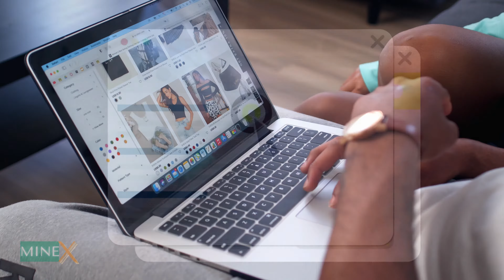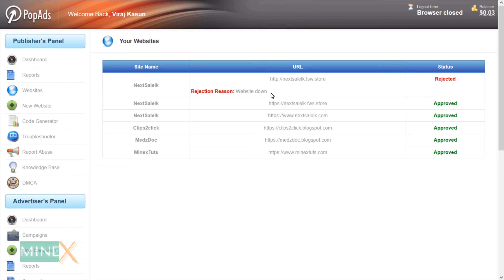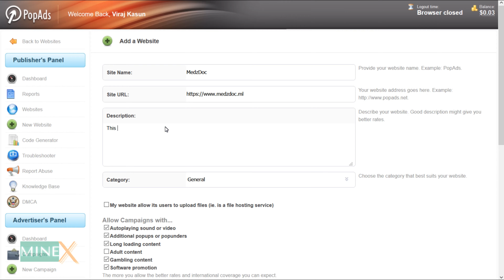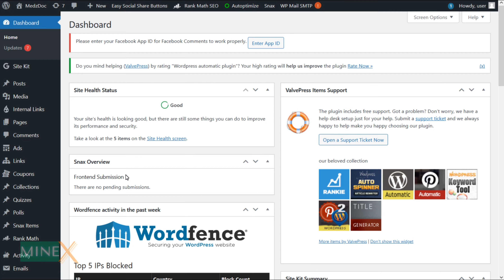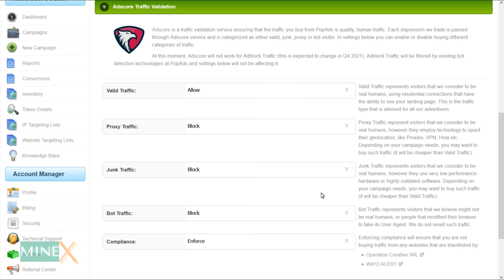PopAds Review with Payment Proof - The Best Pop Ads Network to Make Money Online Daily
This is a full review video about PopAds. You will get knowledge about what is pop ad and how to work, different type of popads, how to earn money online using the highest paying best pop ads network, advantages and disadvantages, how to insert ads into your WordPress site or Blogger site as one of best alternative to Google AdSense and use Pop Ads networks for Advertising.

CHECK Real Payment Proof and Registration for Pop Ad (Blog)

SPECIAL INVITATION: Join our MineX Tuts Community. Help to other by Sharing your Knowledge.